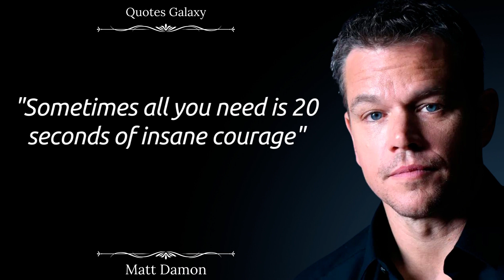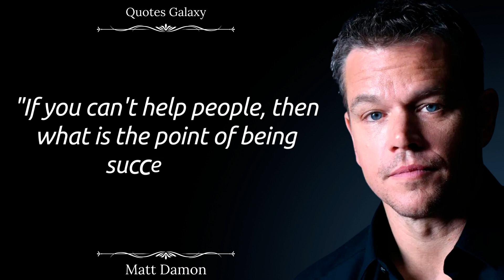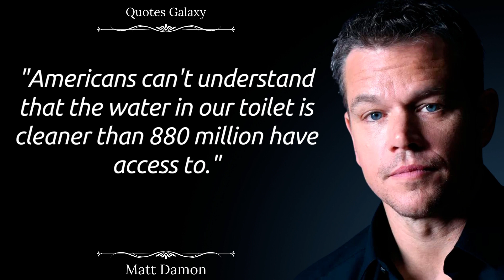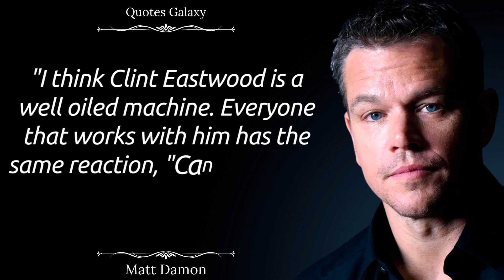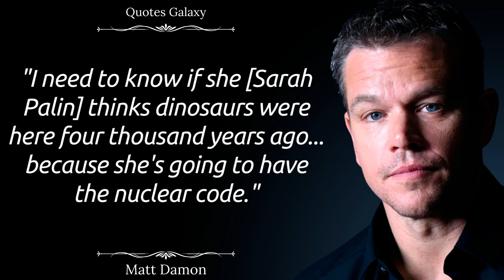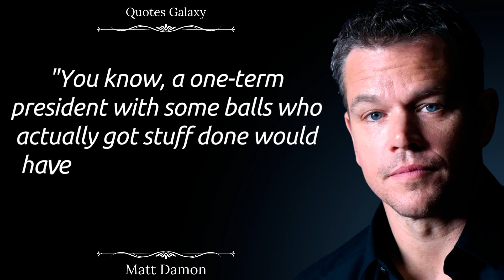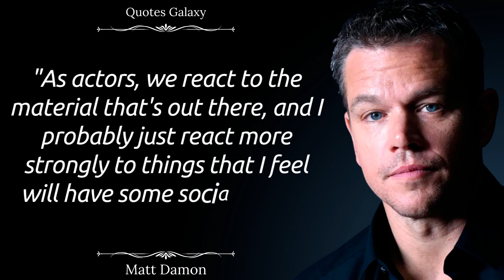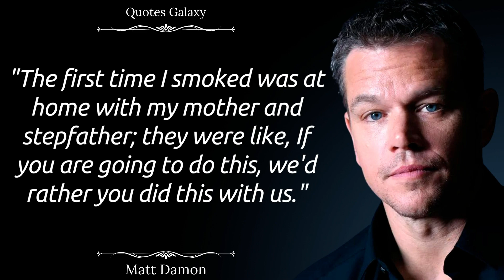Matt Damon | Best Quotes | Motivational Quotes | Sad Quotes | Love Quotes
Matthew Page Damon is an American film, television and voice actor, screenwriter and producer. Winner of the Academy Award and two Golden Globe Awards, as well as a BAFTA Award nominee.
Matt Damon | Best Quotes | Motivational Quotes | Sad Quotes | Love Quotes and many more interesting things: wise thoughts, motivational quotes, strong words, with statements, all this you can see on the new Quotes Galaxy channel

𝐅𝐫𝐢𝐞𝐧𝐝𝐬! 𝐏𝐥𝐞𝐚𝐬𝐞 𝐰𝐫𝐢𝐭𝐞 𝐲𝐨𝐮𝐫 𝐨𝐩𝐢𝐧𝐢𝐨𝐧 𝐚𝐛𝐨𝐮𝐭 𝐭𝐡𝐞 𝐯𝐢𝐝𝐞𝐨, 𝐲𝐨𝐮𝐫 𝐰𝐢𝐬𝐡𝐞𝐬 𝐟𝐨𝐫 𝐜𝐫𝐞𝐚𝐭𝐢𝐧𝐠 𝐧𝐞𝐰 𝐭𝐡𝐞𝐦𝐞𝐬 𝐟𝐨𝐫 𝐭𝐡𝐞 𝐯𝐢𝐝𝐞𝐨. 𝐖𝐡𝐢𝐜𝐡 𝐪𝐮𝐨𝐭𝐞𝐬 𝐝𝐢𝐝 𝐲𝐨𝐮 𝐥𝐢𝐤𝐞 𝐭𝐡𝐞 𝐦𝐨𝐬𝐭?
𝐖𝐞 𝐭𝐫𝐢𝐞𝐝 𝐯𝐞𝐫𝐲 𝐡𝐚𝐫𝐝 𝐚𝐧𝐝 𝐩𝐮𝐭 𝐢𝐧 𝐚 𝐥𝐨𝐭 𝐨𝐟 𝐰𝐨𝐫𝐤.

Song from the video: 'Snowfall' [Uplifting Cinematic Piano CC-BY] - Scott Buckley
Taken from the channel: Scott Buckley
Link: youtu.be/2N6LRMFT7_A

*All Variations in this Video are created  *Quotes Galaxy*

When creating such videos I use free images and free to use green screen videos with other different video parts, edit them with Adobe Premiere Pro for creation new kind of sound and visual variations and effects. It takes about 4 hours.